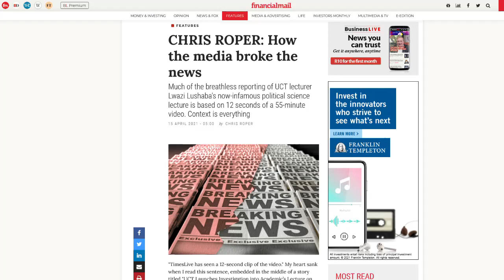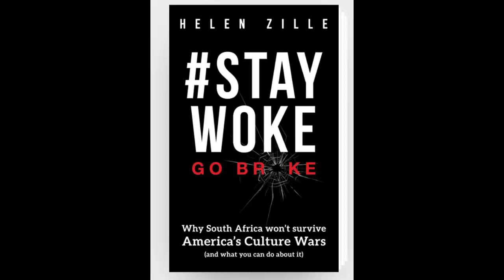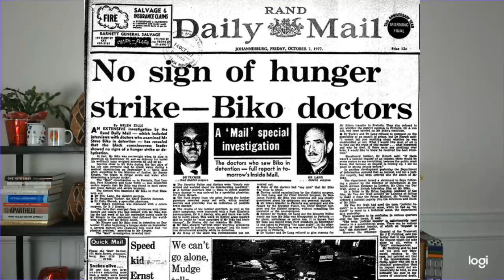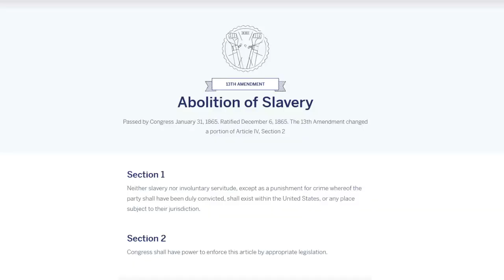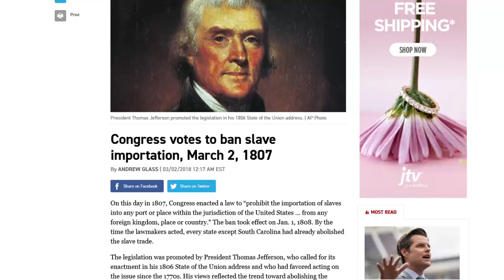How Chris Roper Carries the Water for UCT Lecturer Lwazi Lushaba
Writing in BusinessLive.co.za, Chris Roper expresses anger at the cherry picking of journalists and says it is unfair to take a 12 second clip of a 55 minute lecture. He is correct. But he does not stay on the side of the angels very long.

In his anger he blames journalists for their blind spots, selective editing and superficial investigating. Yet, he defends Lushaba's huge whoppers. One need only spend 30 seconds searching for information on the U.S. Constitution to see that Roper is guilty of the very things he attacks others in the media for: superficial research. Simply reading the 13th Amendment would reveal just how wrong or dishonest Lushaba was. Lushaba said the following (according to Roper):

"the very same law may be interpreted by people differently … There was never a law enacted in America to prohibit slavery. All that changed was that the category ‘human’ in amendment 14 was expanded to include black Americans."

Unfortunately for Lushaba and Roper, who it seems made no effort to check that whopper, the 13th Amendment in fact does ban slavery:

"Abolition of Slavery

Passed by Congress January 31, 1865. Ratified December 6, 1865. The 13th Amendment changed a portion of Article IV, Section 2
Section 1

Neither slavery nor involuntary servitude, except as a punishment for crime whereof the party shall have been duly convicted, shall exist within the United States, or any place subject to their jurisdiction.
Section 2

Congress shall have power to enforce this article by appropriate legislation."

There is much more wrong with Lushaba's lecture but I'll need to make additional videos to cover the problems.